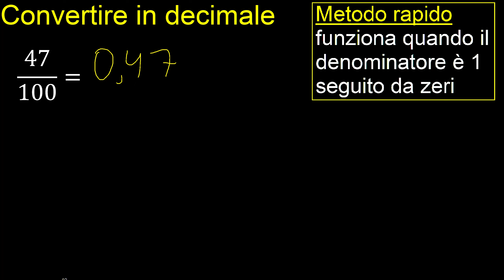Converti 47/100 in decimale . frazioni in decimali, metodo rapido